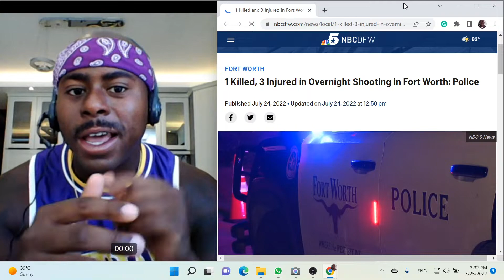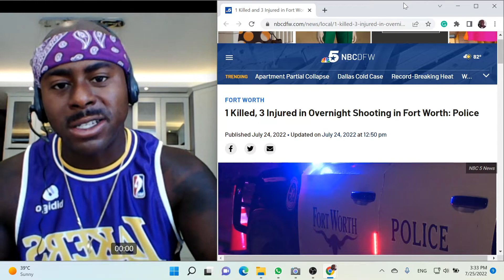Mass Shooting in Fort Worth, Texas - 1 Person Killed & 3 Injured on Sunday in Christian Country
1 Killed, 3 Injured in Overnight Shooting in Fort Worth: Police
Published July 24, 2022 • Updated on July 24, 2022 at 12:50 pm
One man is dead and three other individuals are injured after a shooting in Fort Worth on Sunday morning, police said.

According to the Fort Worth Police Department, Central Division officers were dispatched to the 2300 block of South Riverside Drive in reference to a shooting call.

Police said when officers arrived, they located an adult male shooting victim and an adult female shooting victim.

Both victims were transported to area hospitals for medical treatment, police said.

According to police, the male victim did not survive his injuries and was pronounced dead.

Police said the adult female victim is expected to survive her injuries.

Two additional shooting victim self-transported to area hospitals for gunshot wounds sustained during the shooting, police said.

According to police, both additional victims are expected to survive as well.

Police said homicide detectives are currently investigating this incident.